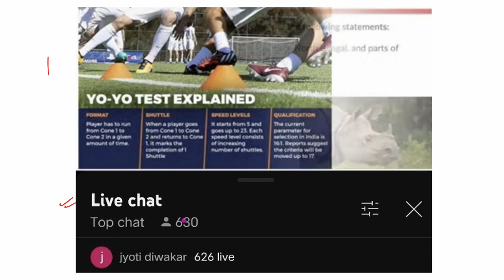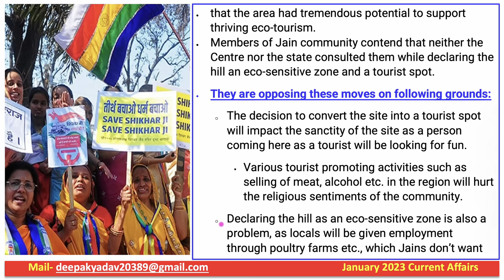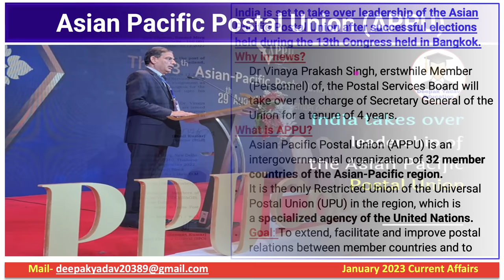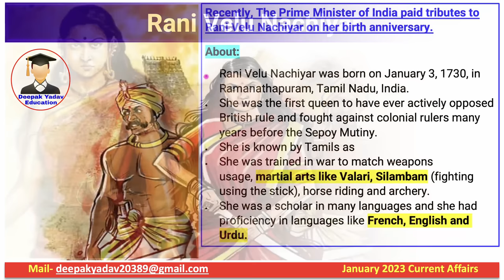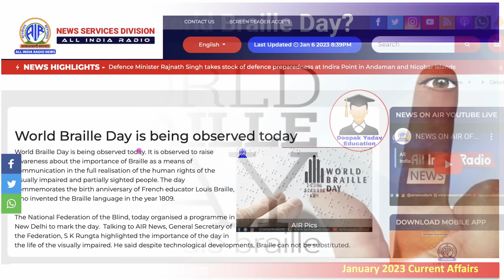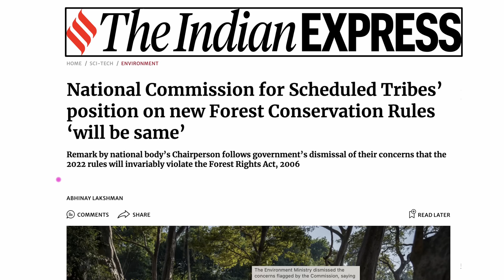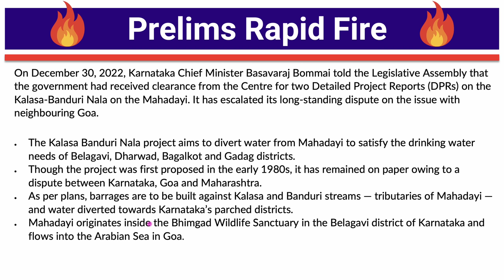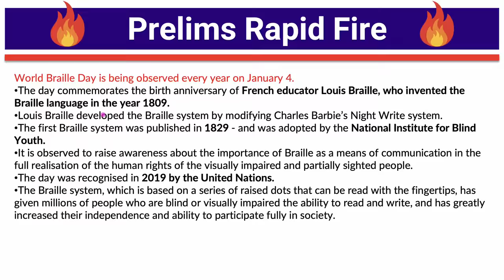7 January 2023 Indian Express Newspaper Analysis | Daily Current Affairs | The Hindu Analysis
7 January 2023 | Daily Current Affairs |  Prelims Booster by Deepak Yadav Education | UPSC 2023 MCQs

07 January 2023 Daily Current Affairs 2022 | The Hindu News Analysis |Prelims Cracker by Deepak Yadav

07 January 2023 Daily Current Affairs | Current Affairs for All Exam | Current Affairs for UPSC & State PSC

Prelims Booster 7 January 2023 by Deepak Yadav | Current Affairs 2022

Important Notice :-

The Hindu)

The Hindu

About The Hindu 👇

Publisher-N. Ravi
Language- English
Headquarters- Chennai, Tamil Nadu, India
CountryIndia
Circulation1,415,792 Daily(as of December 2019)
ISSN0971-751X
OCLC number13119119